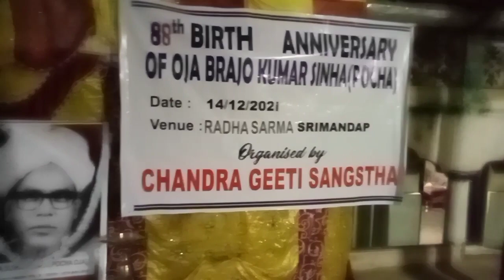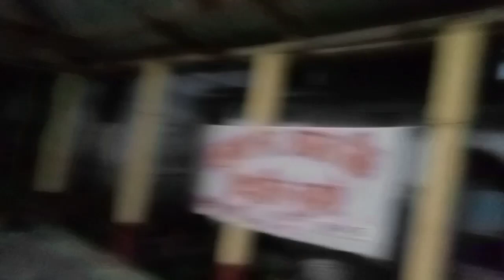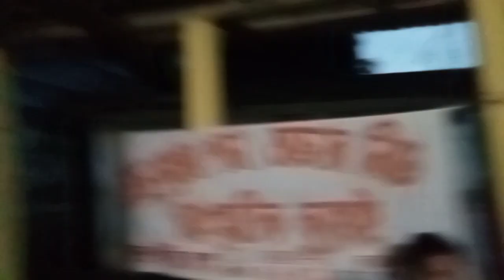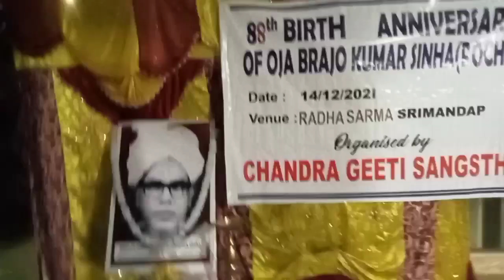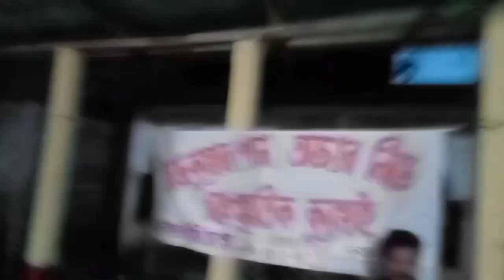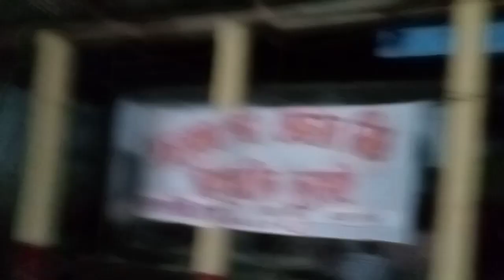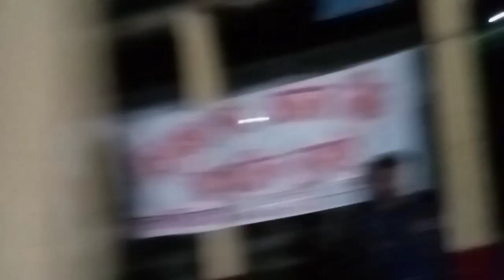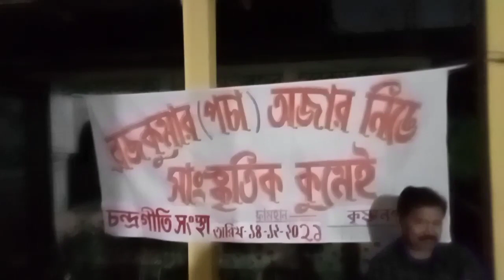Eshalpar fangna#Oja Mihir baro Oja Anjan Sinha#Chandra Geeti Sangstha